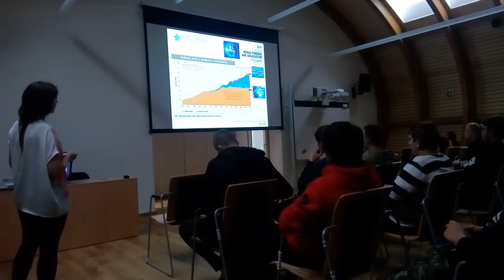Odborné přednášky na SŠRV, Třeboň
Na konci měsíce května proběhla další ze série odborných přednášek na téma: Intenzivní akvakultura a kvality vody.
Přednášejícím byla Ing. Markéta Prokešová, Ph.D. z Fakulty rybářství a ochrany vod v Českých Budějovicích. Malou ukázku si můžete prohlédnout níže.